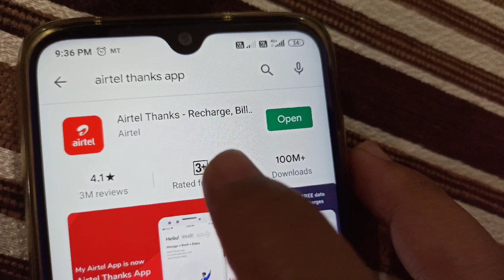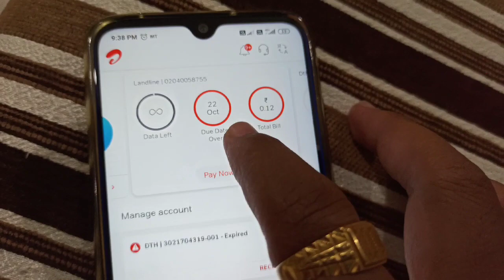How To Change Airtel WiFi Password | How To Change Airtel Broadband WiFi Router Password in Mobile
Watch this video to know how to change airtel wi fi password in mobile.

Find Amazon links to purchase Computer / Electronics appliances online:

Tripod Mobile Holder
USB 3.0 128GB OTG Pen Drive
USB 3.1 32GB OTG Pen Drive
SanDisk 128GB Memory Card with Adapter
HP 15.6-inch Laptop
ASUS 14.0-inch Thin and Light Laptop
HP 245 14.1 inch Laptop
Seagate 2 TB External Hard Drive
Seagate 1 TB External Hard Drive
Power Bank 20000mAH
Power Bank 10000mAH
Mi Band (Black)
Headphones with Mic
Earphones with Mic
Wireless Mouse
Wired Mouse
USB Keyboard
Wireless Keyboard and Mouse Combo
OTG Cable
HDMI to VGA Converter Adapter Cable
Wireless USB WiFi Receiver Adapter for PC, Desktop and Laptops
Wireless Presenter for Powerpoint Presentation
USB 3.0 Port Hub (for 4 USB)
Ethernet to USB 3.0 Converter Cable
Redmi Note 8 Mobile
Amazon Kindle